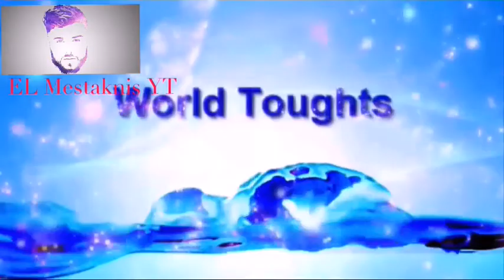د/ذاكر نايك يرد بقوة ع فتاة اسرائيلية تسب الإسلام والرسول صلي الله عليه وسلم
مناظرة الشيخ الدكتور ذاكر نايك حول العلم فى القرآن والإنجيل